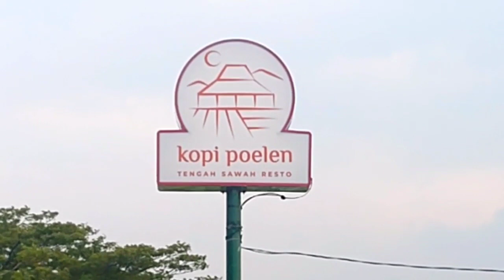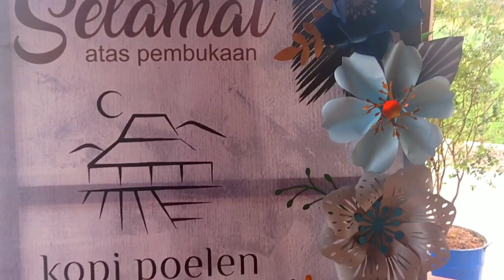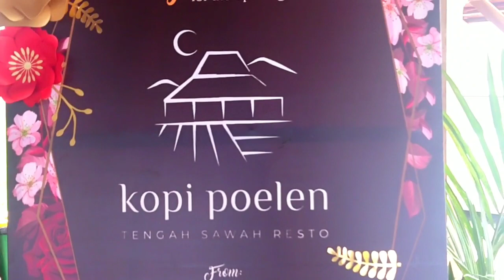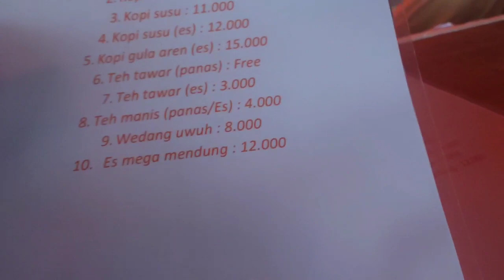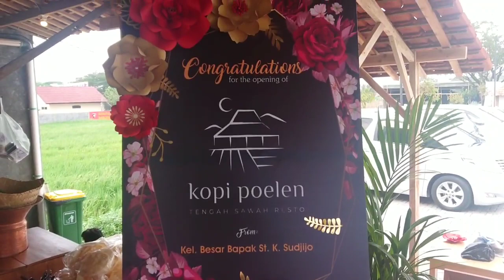Kopi Poelen Tengah Sawah Cirebon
Kopi Poelen ini menyuguhkan resep kopi arabika yang di campur rempah rempah yang di racik sendiri dengan gula aren yang menjadikan Kopi Poelen Memiliki cita Rasa sendiri,Warung Kopi Poelen letakanya di pinggir sawah Padi Nuansa yang kental dengan Nuansa Pedesaan,Kopi Poelen hadir Di cirebon,bagi para Pencinta kopi bisa datang ke kopi poelen ini,Jangan lupa para Sahabat untuk men SUBSCRIBE Channel ini agar terus berkembang Semakin Di Depan,Kopi Poelen ini letak nya di daerah Jalan Sultan Ageng Tirtayasa,Kecamatan Talun kabupaten Cirebon,Samping Detacemen C Pelopor BRIMOB,di depan RUMAH MAKAN ROSO EHCO,sangat Cocok Buat reperensi NGOPI BARENG,Kumpul Bareng SAHABAT,Keluarga kerabat,Sambil memandang Tanaman PADI,udara yang Sejuk dan Nyaman,Kopi Poelen ini Pertama Berdiri di Cirebon

Konten ini sudah mendapat ijin tayang dari narasumber baik mengenai wawancara,pengambilan gambar video